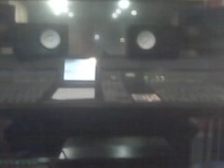justG behind scenes recording Jessica Ray (Supastaar) part 1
recording the jessica ray album behind scenes